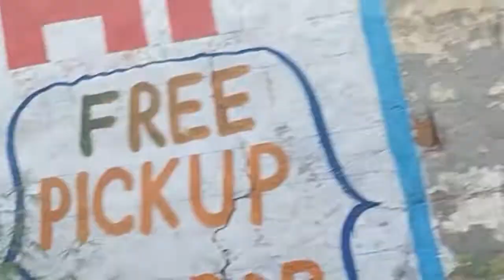सावन सिंघारा कोथली पहुंच गए नंद के घर जिसे देखने गए थे उसने तो बात तक नहीं की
Rekha Gurjar new vlog